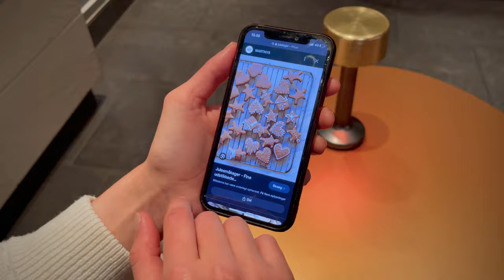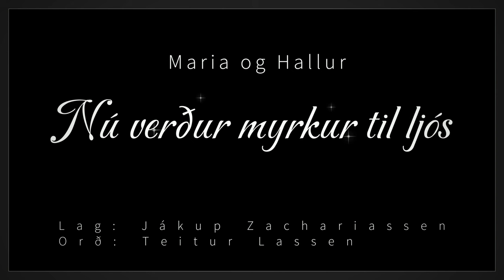Nú verður myrkur til ljós (Hallur Joensen & Maria Ronnisdóttir Á Heygum)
Nu verður myrkur til ljós (Hallur Joensen & Maria Ronnisdóttir Á Heygum)
Orð: Teitur Lassen Lag: Jákup Zachariassen

Framleitt/Producer: Jákup Zachariassen

Bass: Byron House
Harmonika: Jeff Taylor
Mandolin: Andy Leftwich
Ukulele: Kerry Marx
Klokkur & kór: Jákup Zachariassen
Barnakór undir leiðslu av Lailu Carlsen
Tilrættislegging av strúkarum: Kristin Wilkinson

Samskipari í Nashville: Edgar Struble
Upptikið: Wildwood Recording, The Parlor & JakZac-Studio
Video: Kristina Bærendsen
Mix & Mastering: Óli Poulsen

ISRC#:TCAHP2347764

Nú verður myrkur til ljós
Lag: Jákup Zachariassen Orð: Teitur Lassen

Kom, longsta nátt, vetrarsól
Strúkandi vindur og regn av og á
Hugni í stovuni tá

Fái mær gløgg í mítt glas
Taki mær stundir til fjas
Havnin, tú hevur eitt hóskandi navn
Tú tekur meg trygt í tín favn

Tá børn syngja "Gleðilig Jól"
Spælir mítt hjarta fiól
Tónar úr himinum nema meg
Lekja meg innaní

Í bili, ein long bíðirøð
Vóninar standa í kø
Hátíðin rekur meg aftur í rætt
At sýta, tað er ikki lætt

Lekja meg innaní

Droymi um kava og logn
Flykrur ið fella á andlit og húð, bert eg og tú

Lekja meg innaní